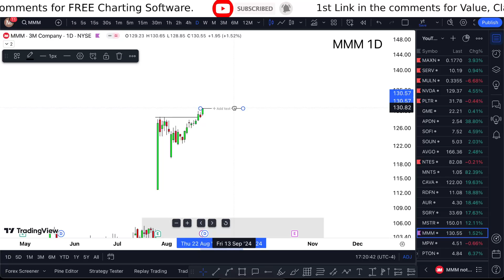MMM Stock (3M co stock) MMM STOCK PREDICTIONS MMM STOCK Analysis MMM stock news today.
MMM Stock (3M co stock) MMM STOCK PREDICTIONS MMM STOCK Analysis MMM stock news today. Speaking on  mmm stock review why  not mmm stock price say that 3m stock review is not the ideal, and say the mmm stock dividend is not here?